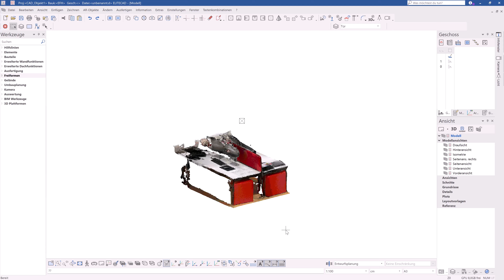ELITECAD Architecture 16 | Verbessertes Arbeiten mit Punktwolken